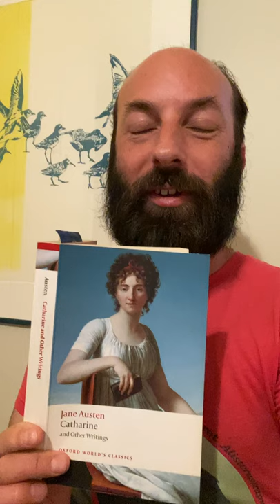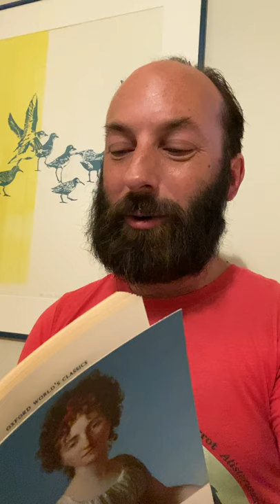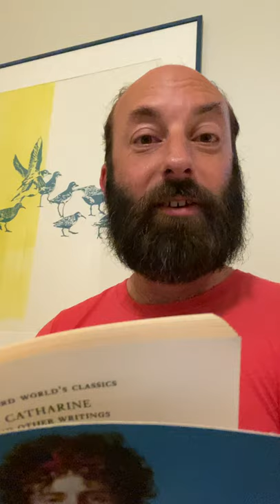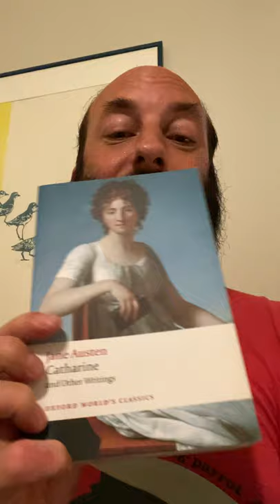Harry Saddler reading Jane Austen's juvenilia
Melbourne writer Harry Saddler reads Jane Austen's juvenilia for LockdownReadingGroup